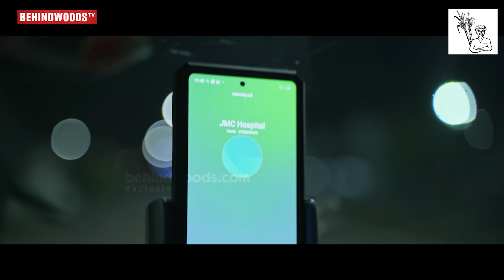Yaen Yen Anbhe - Romantic Album Song | Prashan Sean & Sanggari Krish | Mugen Rao's Lyrical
NAAM THAMIZHAR
அடிப்படை அமைப்பு அரசியல் மாற்றத்திற்காக நாம் தமிழர் கட்சியின் விவசாயி சின்னத்தில் வாக்களிப்பீர்.
Synopsis:  After a strange meet up, A woman falls into the family life she dreamed of with the love of her life.

Singers by Prashan Sean & Sanggari Krish
Prashan Sean

Lyricist by Mugen Rao & Navin Raaj Mathavan
Mugen Rao

Executive Producer by Jesuraj Savarimuttu & Naresh Ramasamy
Jesuraj Savarimuttu

Cast by Karnan, Subashini, Rajhashuryen, Pakialetchumi, Baby Neelesh Jesuraj
Karnan

Pakialetchumi

Baby Neelesh Jesuraj

Asst DOP by Tinesh Govin & Arvind Thiru
Tinesh Govin